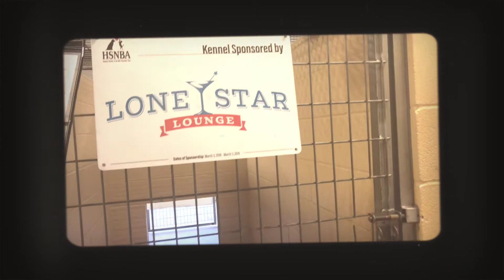Lone Star Lounge!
A huge THANK YOU to Lone Star Lounge, our 2nd official Kennel Sponsorship! Nina says "Thank you Guys!"